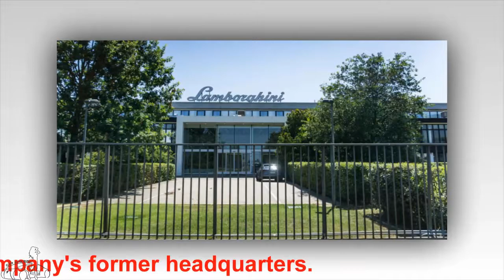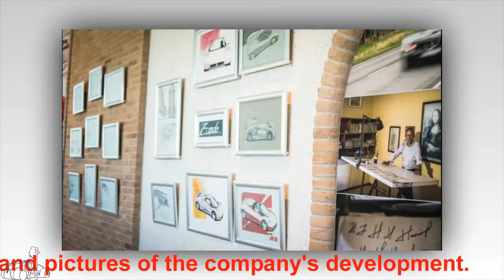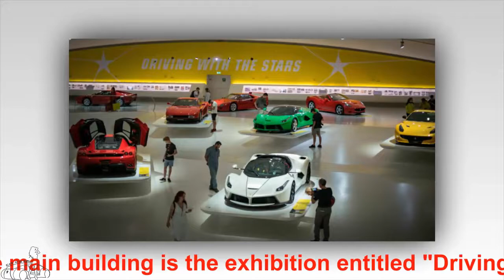Italy supercar showcase | Car and girl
Italy supercar showcase
Besides the great architecture, the world known in Italy with luxury cars from Pagani, Lamborghini, Ferrari .